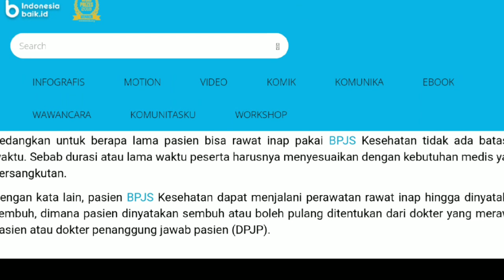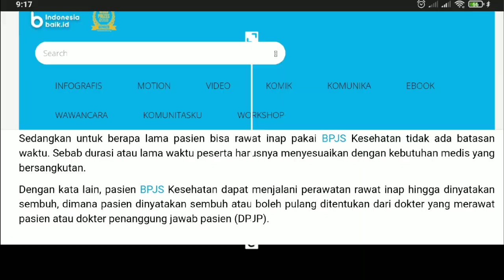rawat inab bpjs berapa hari ?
rawat inab bpjs berapa hari ? Banyak dari peserta bpjs kesehatan yang mengira batasan rawat inap hanya 3 hari yang di tanggung. Padahal statmen tersebut kurang benar.. maka simak video berikut sampai selesai ya.